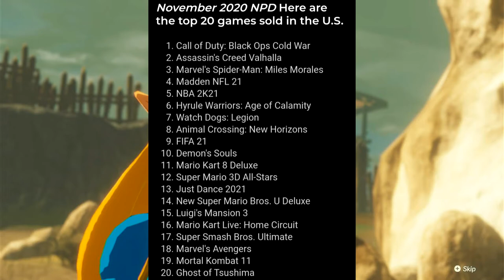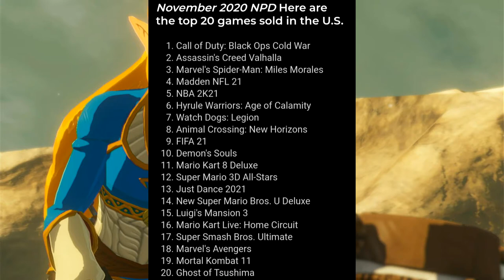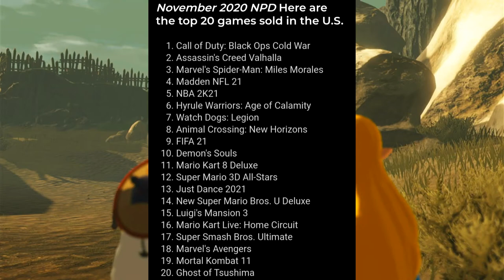Nintendo switch outsells the ps5 !!!!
the north america sales records for November were announced and the results are surprising.